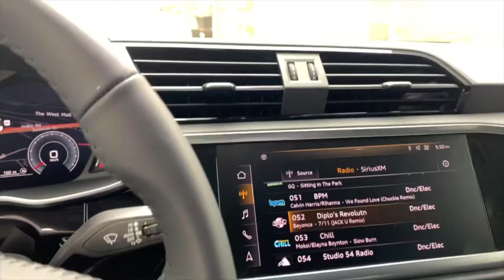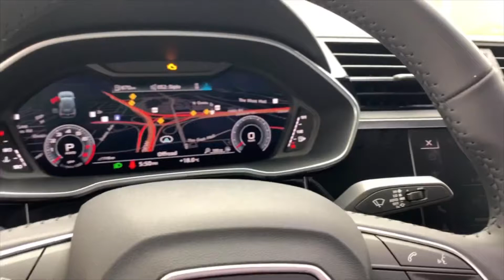Dianne’s Q3 delivery video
2019 Audi Q3 technik package